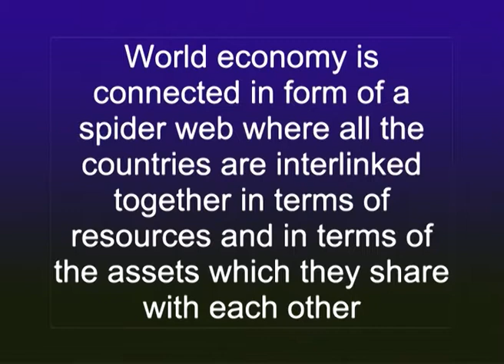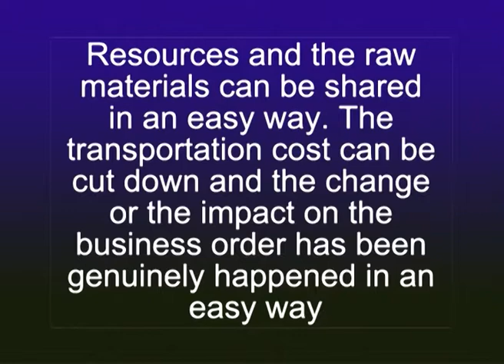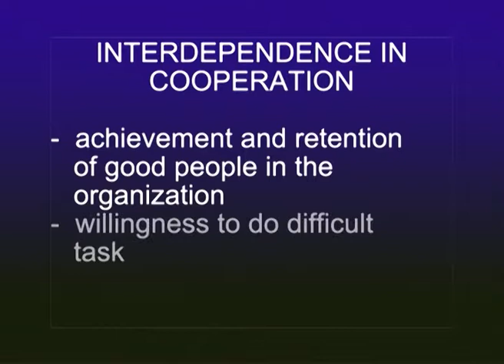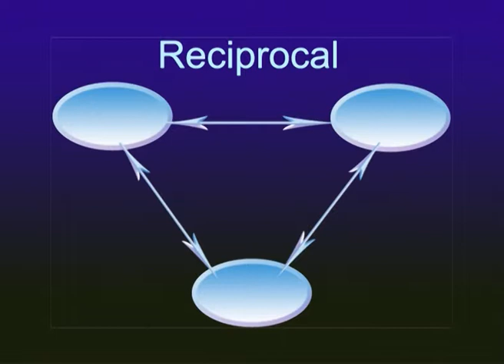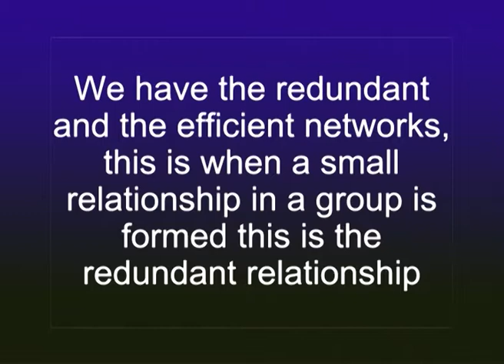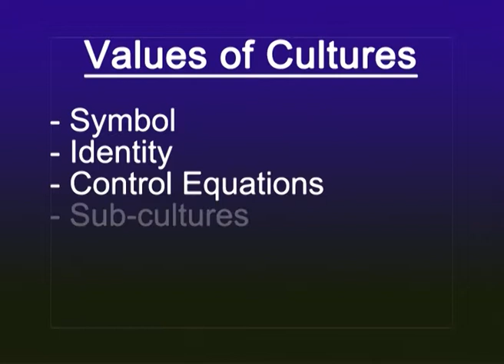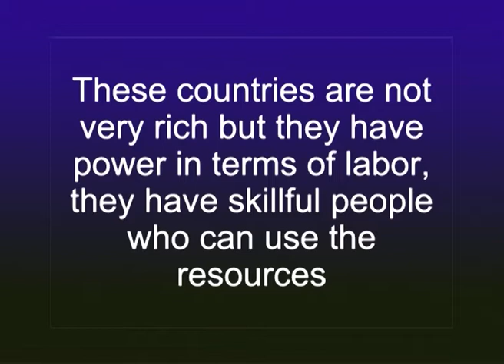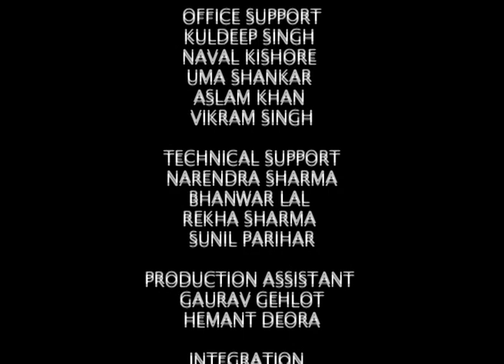Interdependence in Communication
Subject :Commerce
Course  :Undergraduate